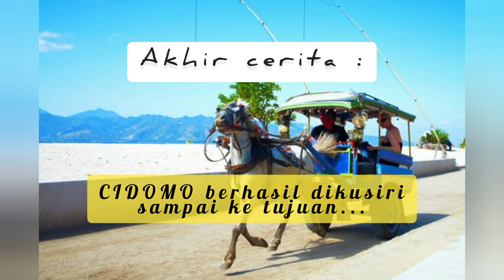What...? Mengusir CIDOMO di Gili Air 😱😱😱